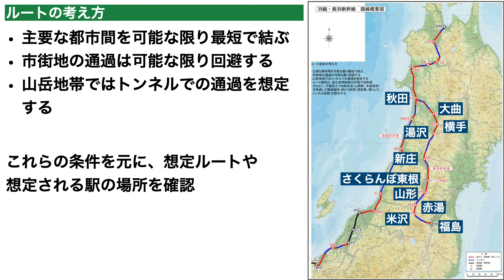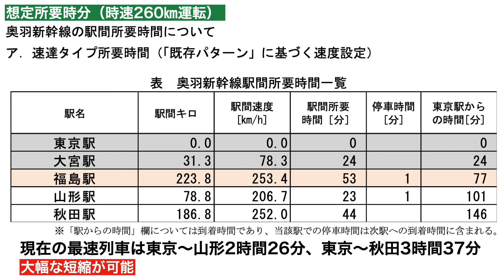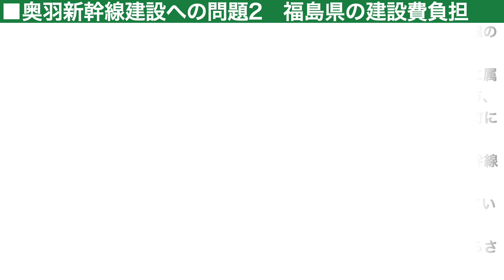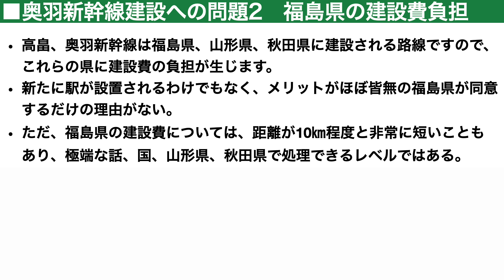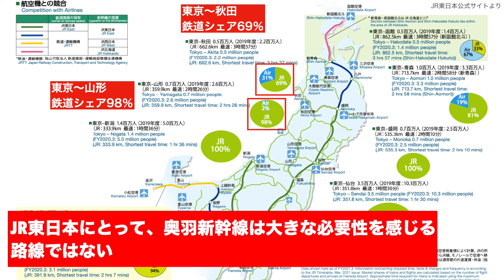【無理すぎる】奥羽新幹線を実現するのに多すぎる問題点を理由を解説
山形県が熱望しているのは痛いほど分かるのですが、奥羽新幹線は実現するには問題点、新幹線が生み出す格差が多すぎます。
そういった問題点、課題を検証し、解説しました。

□□□楽曲提供□□□
Ever More (Prod. Khaim) by @Khaim
心の中の小さな宇宙 by 夕焼けモンスター
作戦会議 by shimtone
Gliese (Prod. Khaim) by @Khaim